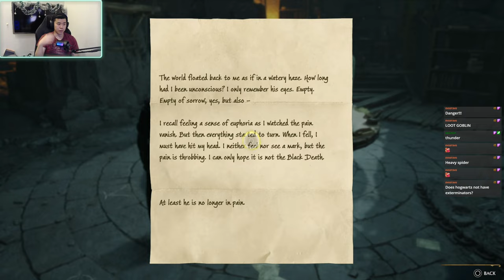Hogwarts Legacy Playthrough | Sooo.. Dragons | Part 19